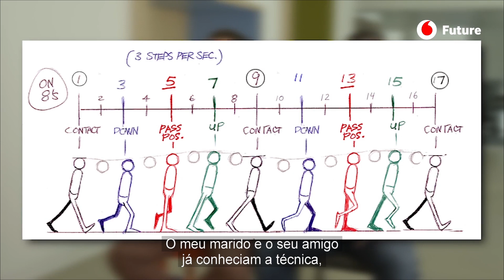Cuphead, o jogo independente mais bem sucedido do ano | Vodafone Future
Cuphead foi um dos jogos independentes mais aplaudidos pela crítica e o público nos últimos anos. Todavia, o êxito, inclusive quando foi procurado com uma paixão envenenada, é sempre uma surpresa. Assim o diz Maja Moldenhauer, ilustradora do videojogo, uma peça essencial na sua imagem e também esposa de Chad, um dos criadores: “No início, acreditávamos que 500 a 1000 pessoas pudessem vir a comprar o jogo. Estávamos a apalpar terreno, a ver como era a comunidade”. Agora sabem que a sua estimativa estava muito aquém da realidade (Cuphead vendeu mais de dois milhões de cópias para X-Box e PC).

É fácil de compreender – por ser partilhado por milhões de pessoas – o fascínio dos irmãos Moldenhauer pela animação clássica americana dos anos 1930. Aqueles desenhos animados da era dourada, enlouquecidos, com música swing entre histórias em que o humor físico predominava sobre o restante, impregnadas de imaginação e radicalmente livres. Era a época de Tex Avery, dos primeiros Disney e dos irmãos Fleischer. No entanto, é menos compreensível que esse fascínio leve alguém a hipotecar uma casa, abandonar um negócio e arriscar tudo o que se tem para perseguir o sonho de fazer um videojogo que resgate a essência desses desenhos animados. Foi precisamente isso que fizeram os irmãos Chad e Jared Moldenhauer. Felizmente para eles, por detrás dessa ideia disparatada havia uma boa dose de talento e muita vontade de trabalhar para fazer algo distinto. O resultado foi um dos jogos independentes mais aplaudidos pela crítica e o público nos últimos anos: o original e divertido Cuphead.

Todavia, o êxito, inclusive quando foi procurado com uma paixão envenenada, é sempre uma surpresa. Assim o diz Maja Moldenhauer, ilustradora do videojogo, uma peça essencial na sua imagem e também esposa de Chad, um dos criadores: “No início, acreditávamos que 500 a 1000 pessoas pudessem vir a comprar o jogo. Estávamos a apalpar terreno, a ver como era a comunidade”. Agora sabem que a sua estimativa estava muito aquém da realidade (Cuphead vendeu mais de dois milhões de cópias para X-Box e PC). Ainda assim, o esforço investido no processo de criação merece tal repercussão: “Todos os dias de criação deste jogo foram esgotantes, desgastantes e monótonos. 60 mil fotogramas, 500 desenhos, uma quantidade enorme de trabalho e esforço. Sangre, suor e lágrimas. Levantava-me todas as manhãs ansiosa por descer até à cave e começar”. Maja faz referência ao esforço que pressupõe a animação manual a 24 frames dos personagens do videojogo, sem dúvida a melhor forma de conseguir que o resultado final tenha exatamente o aspeto dos anos 1930 que procuravam os criadores.

E, se as influências são claras na estética ou na música, não são tão evidentes as homenagens a outros títulos clássicos dos videojogos, como os próprios irmãos Moldenhauer reconhecem: no desenho ou na capacidade de jogo, podem encontrar-se em Cuphead ecos de Gunstar Heroes (Seven Force!), Contra III, Contra Hard Corps, Super Mario World, Thunderforce e Street Fighter III. Com a sua primeira criação, Studio MDHR colocou-se numa posição invejável numa indústria muito competitiva onde é muito complicado ganhar destaque a trabalhar de forma independente. Agora, avisam, estão a trabalhar num novo título sem qualquer relação com o Cuphead. Mas independentemente do estilo que escolham, os Moldenhauer já demonstraram que contam com algo muito mais poderoso em jogo: “A única coisa que não nos falta é paixão”, assegura Maja.

Entrevista e edição: Pedro García Campos | Cristina García del Moral